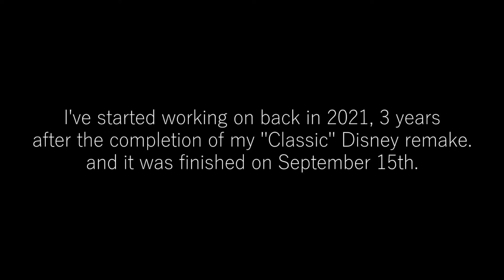Antoni's Walt Disney Classic Collection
This is my first Disney-related remake compilation.

Before I continue, I would just like to point out that links will not be available due to redundancy.

Moving on, for the wordmark, I modified the Waltograph and RNSCameila fonts using FontCreator.
Overall, I'm very pleased with the results, and I hope you all are as well.
Remakes made in Blender, Vegas used for compiling them all.

Timestamps:
0:00 - Disclaimer
0:28 - Regular Logos
1:39 - CGI Logos
2:13 - "Flashlight" Logos
2:53 - Home Entertainment Logos
3:42 - Closing Logos